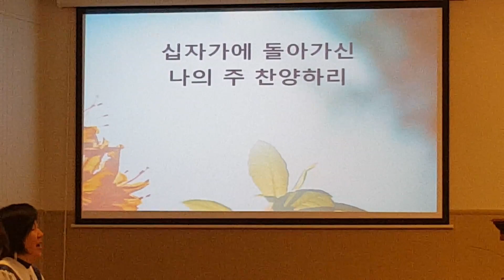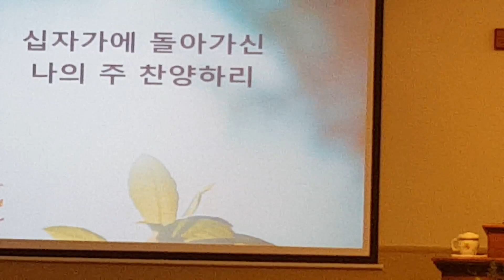Korean Praise and Worship - 8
Diaspora Church. Palatine, Illinois
pastor and worship leader Kyusung Jung
March 5, 2017
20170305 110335